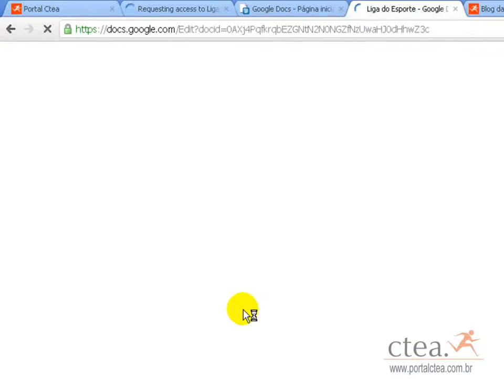como colcar links no docs e ver revisao de historico